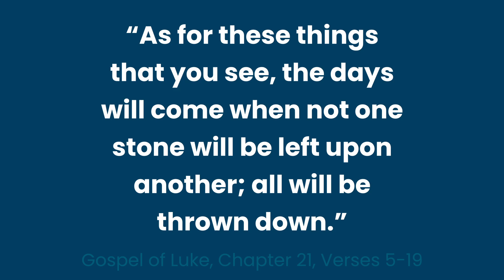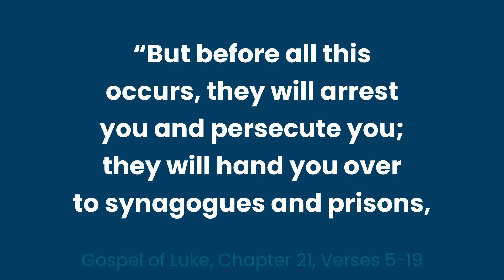Martyrdom | November 13, 2022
Today we reflect on the gospel of Luke 21:5-19. Jesus speaks to his disciples about the persecution they will endure before the end of days. We must pray for the courage to boldly live the faith in spite of persecution and potential martyrdom.